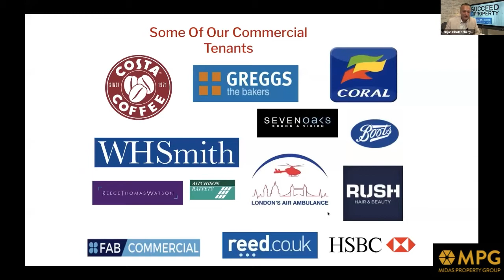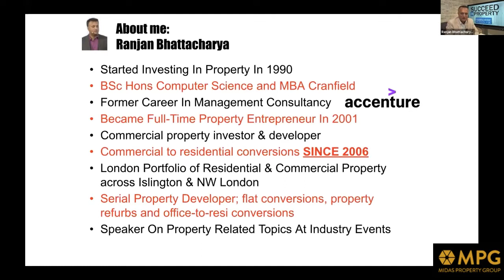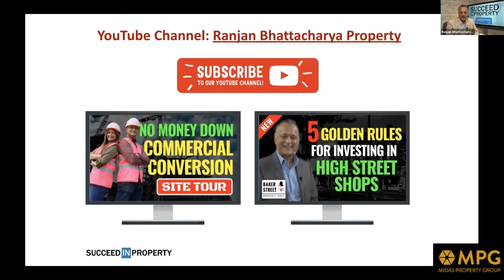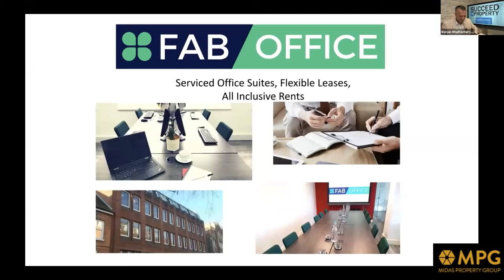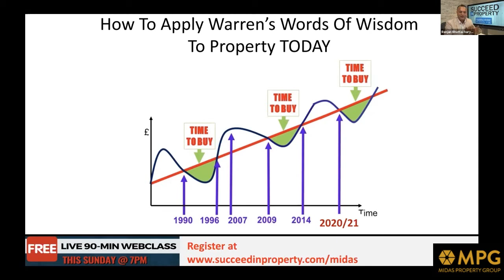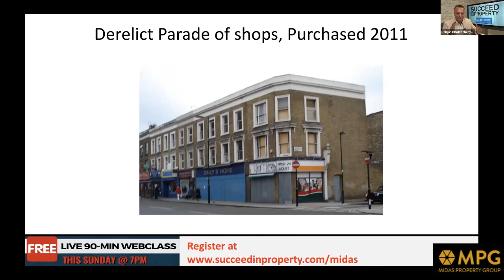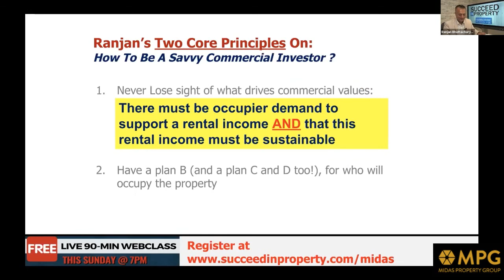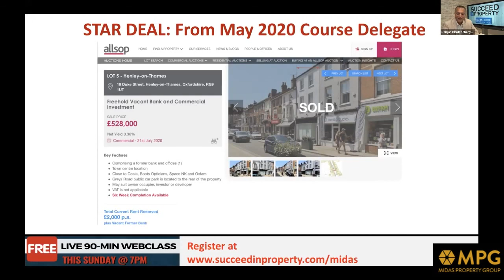ALL YOU NEED TO KNOW ABOUT PLANING WITH DAVID KEMP OF DRK PLANNING and Ranjan Bhattacharya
Planning has changed more in 6 months than in the past 30 years in the UK, join David Kemp, director of DRK Planning on Tuesday 15th September at 9:30am.

Ranjan Bhattacharya will be discussing emerging opportunities on the high street, with Keynote speakers , following Boris Johnson’s recent announcement on ‘BUILD BUILD BUILD’ deals for the UK.